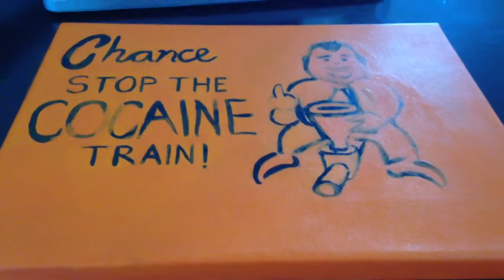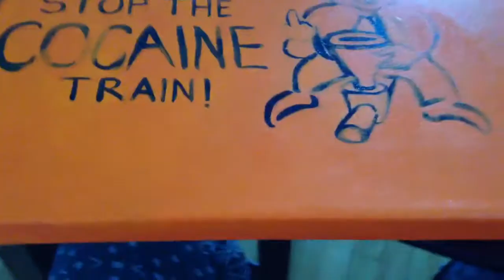Canadian Mayor Rob Ford Crack Painting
Toronto Mayor Rob Ford held a press conference today where he admitted to having used crack This is a painting depicting Canadian Mayor Rob Ford riding a crack pipe in the style of a Monopoly chance card. I wonder how this will affect the future of his political career?